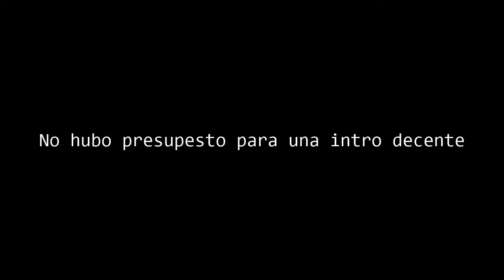Inside | Parte 2 | Entre pollos y cerdos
Segunda parte de esta curiosa historia, borré las partes "aburridas para que no se traumen.